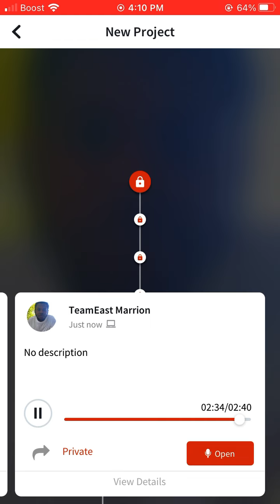Teameast marrion -watch me bubble (ft Teameast ulie)